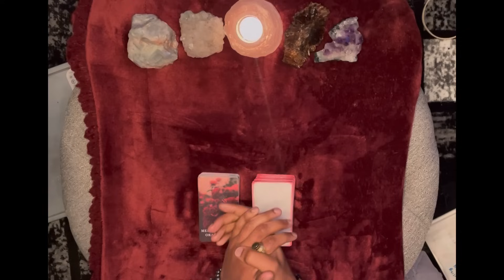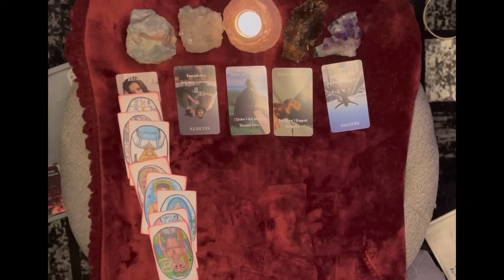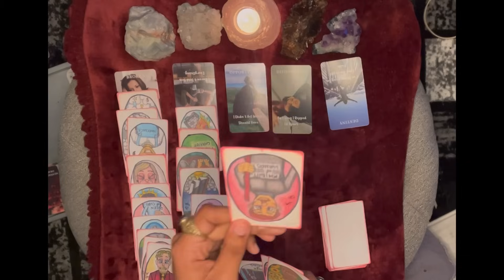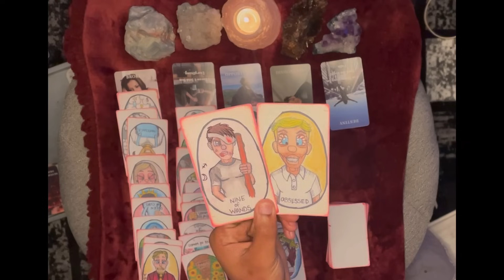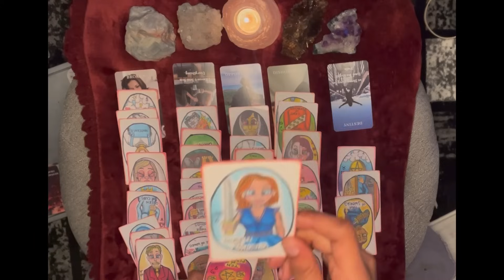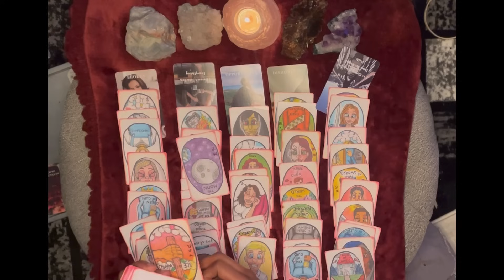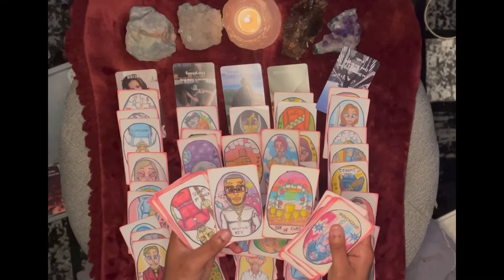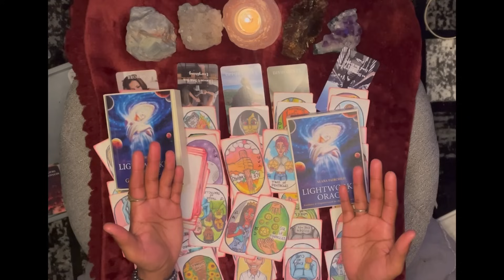Feeling broken💔now that Lies & narcissism have ruined this connection and blocked their Destiny❌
Intuitive Kev Zodiac channel: @FireSignIntuitive

Intuitive Kev
4925 S Broadway Ave #1262

Need more insight? Connect with my Psychic friends at MysticSense! Free call/Chat time when you use my